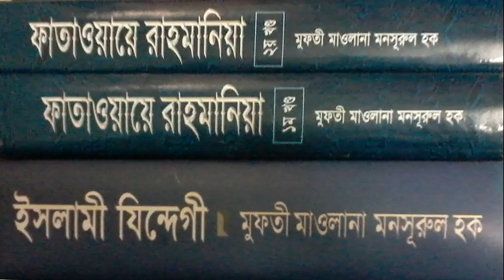Mufti Mansurl Haq Masail (20) 28 07 06